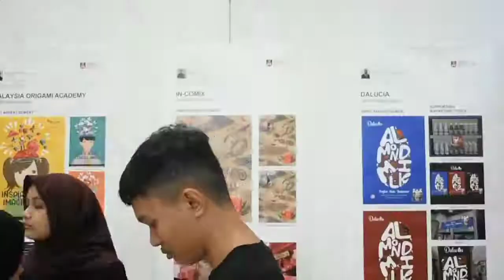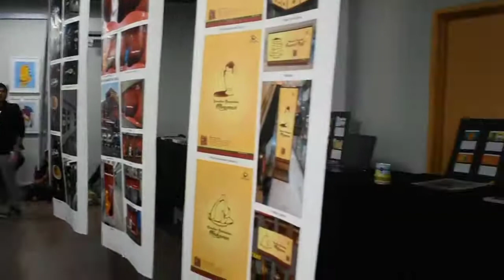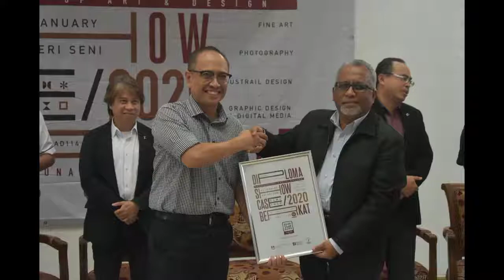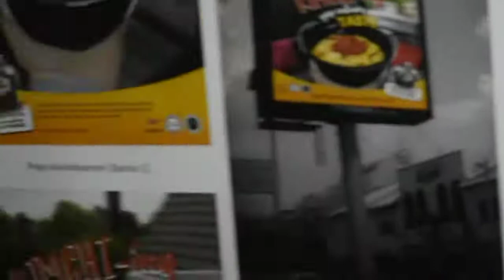🔵 TUNAS ILHAM BERKAT 2020 FSSR KAG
Sedikit Coretan Event Tunas Ilham (Diploma Showcase) yang diadakan khas untuk pelajar semester akhir Fakulti Seni Lukis & Seni Reka UiTM Melaka Kampus Alor Gajah pada 13 Januari 2020

Diploma Seni Reka Grafik & Media Digital UiTM Melaka Kampus Alor Gajah